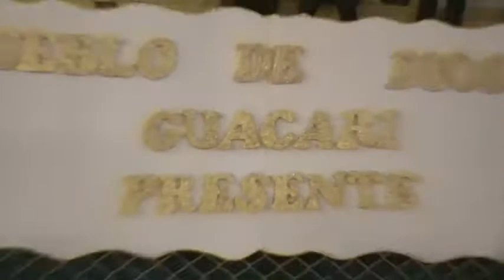Cuando el Pueblo alaba a Dios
Ministerio de Música Pueblo de Dios Buga.
Pentecostés, Sembremos hoy.
Pueblo de Dios Buga